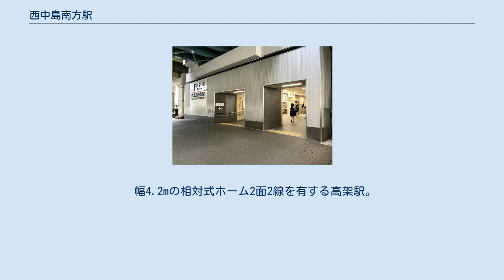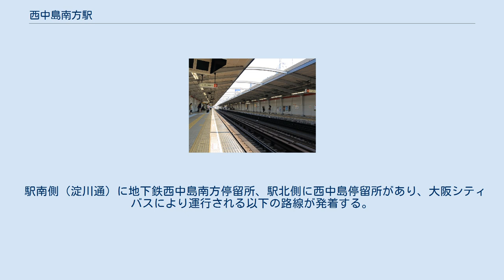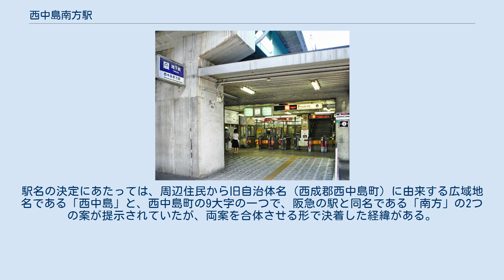西中島南方駅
西中島南方駅（にしなかじまみなみがたえき）は、大阪府大阪市淀川区西中島一丁目にある、大阪市高速電気軌道 (Osaka Metro) 御堂筋線の駅。
 地下鉄堺筋線と阪急千里線（相互直通運転）の連絡乗車券は天神橋筋六丁目駅経由指定であり、当駅での直接乗り継ぎはできない。
 幅4.2mの相対式ホーム2面2線を有する高架駅。
 軌道およびホームは国道423号（新御堂筋）の双方車線に挟まれる位置にあり、地上を走行する阪急京都本線を高架でまたいでいる（高さ地上約5m）。
改札口は駅の南北両端の地上部にある。
 他の御堂筋線の高架駅は島式ホームなのに対して、当駅は唯一相対式ホームとなっている。
これは、当初は他駅と同様に島式ホームにする予定だったが、周辺の区画整理事業の遅れにより、御堂筋線の建設が新御堂筋との同時施工から通常の用地買収方式での御堂筋線のみの単独施工に変更されたため、相対式ホームに設計が変更されたことによる。
 昇降設備は、北改札内、南改札内ともに各ホームに上りエスカレーターとエレベーターがある。
 新大阪駅とは駅間距離が僅か700mしか離れておらず、当駅ホームから新大阪駅ホームやそこに停まっている電車が見える。
 トイレは北改札内、南改札内のそれぞれにあり、どちらもオストメイトに対応した多機能トイレがある。
 当駅は梅田管区駅に所属し、中津駅が管轄している。
 2020年11月10日の1日乗降人員は55,978人（乗車人員：28,387人、降車人員：27,591人）である。
 阪急南方駅（左手）付近から、西中島南方駅南口（高架下）を望む 駅周辺は北に隣接する新大阪駅から市街地が連坦しており、オフィスビル、ホテル、マンションのオフィス街や、居酒屋・風俗店などの歓楽街が入り混じっているため、昼夜人通りが絶えることがない。
 駅南側（淀川通）に地下鉄西中島南方停留所、駅北側に西中島停留所があり、大阪シティバスにより運行される以下の路線が発着する。
 大阪で初めて2つの地名を合体させた駅名といわれている。
駅名の決定にあたっては、周辺住民から旧自治体名（西成郡西中島町）に由来する広域地名である「西中島」と、西中島町の9大字の一つで、阪急の駅と同名である「南方」の2つの案が提示されていたが、両案を合体させる形で決着した経緯がある。
ただし、阪急の駅は「みなみかた」と清音であるのに対し、当駅は「にしなかじまみなみがた」と濁音である。
異なる地名が合体する例はOsaka Metroの駅名ではよく見られ、特に谷町線に多い。